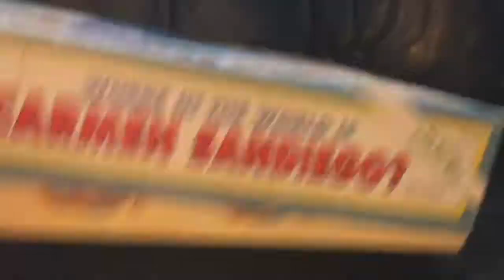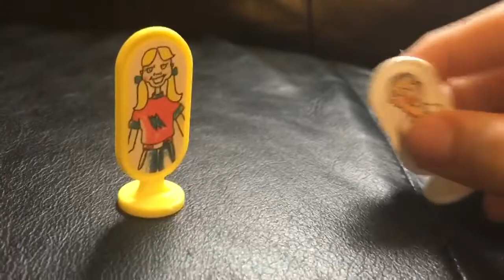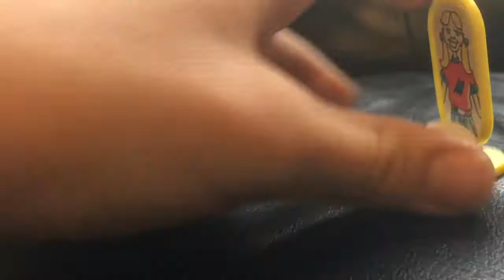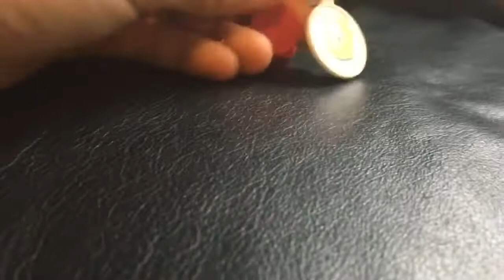SMSS Movie: Bowser Juniors Crush 2